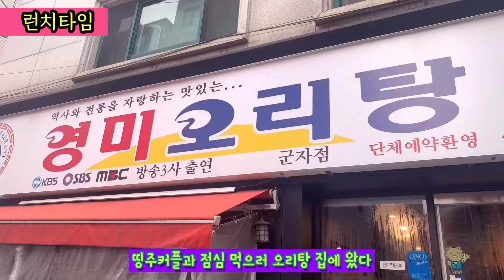🦆오리탕 첫 시식 • 새해🌅가 밝음 • 삼겹살🥓 탕수육 만들기 • 남들 다 있는 크록스 이제야 사봄